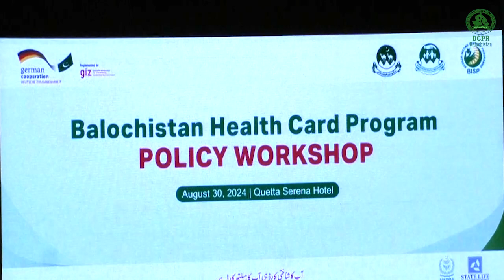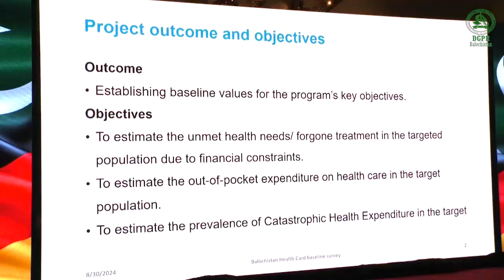BALOCHISTAN HEALTH CARD PROGRAM POLICY WORKSHOP